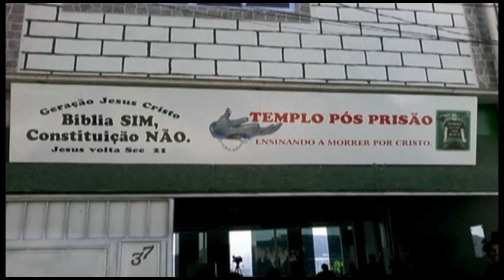040 - TRIBUTO A JUSTIÇA V